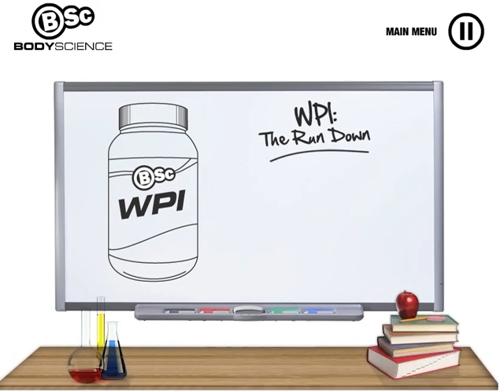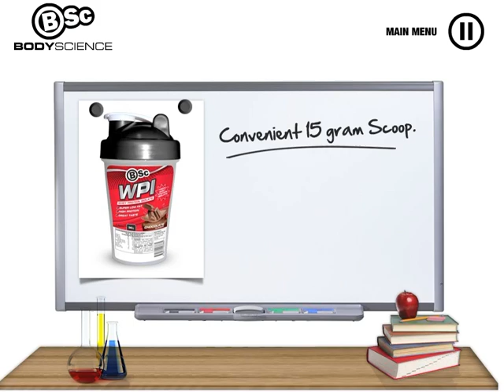BSc Bodyscience Whey Protein Isolate (WPI) - How It Works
BSc WPI provides the purest form of protein ensuring you benefit from the highest quality amino acids on the market.

WPI provides a massive amount of protein with extremely low levels of carbs and fats making it ideal for the health conscious individual wanting to gain lean muscle and improve recovery levels

Prior to and immediately following exercise it may be beneficial to ingest protein sources that are rapidly absorbed and provide the muscle with amino acids to stimulate protein synthesis.

WPI contains the highest quality proteins making it rapidly absorbed by the body. This fast absorption rate results in an increase in protein synthesis within the muscle causing unprecedented gains in lean muscle mass and enhances recovery levels.